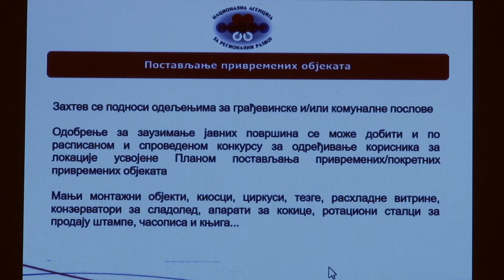Obuka za pokretanje sopstvenog posla i izradu biznis plana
Regionalna razvojna agencija Srem u saradnji sa Kancelarijom za mlade Opštine Stara Pazova organizuje  u Pazovi obuku za pokretanje sopstvenog posla i izradu biznis plana.